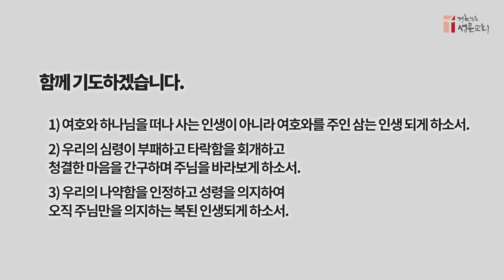210614 5분 묵상 - 양희원 목사